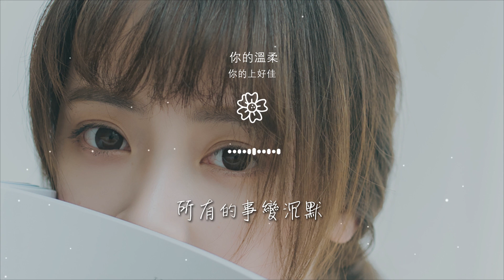你的上好佳 - 你的溫柔『冷風一邊吹着 現實生活的苦澀』【動態歌詞Lyrics】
你的溫柔

00:00 你的溫柔 - 你的上好佳
00:33 冷風一邊吹着
00:36 現實生活的苦澀
00:39 所有的事變沉默
00:47 你一再的來對我說

00:51 你別再想我
00:55 秋風今天也沒忘記
00:59 掠奪一個 我的溫熱
01:09 秋天的樹葉一片兩片三片
01:11 飛舞飄搖着

01:13 帶走了你的多少種溫柔折磨
01:16 就像那句謊話一遍兩遍三遍
01:19 反覆在說
01:20 你還是可以輕鬆的騙過我
01:23 竟然愛過了你一年兩年

01:26 這麼多年都沒結果
01:28 突然讓我忘了這段夢
01:31 這是你想要的結果
01:38 你回頭看我一眼兩眼三眼
01:41 終是抵不過

01:42 那個人突然出現在你的生活
01:45 就像那時我也一次兩次三次
01:49 反覆在勸自己
01:50 都會過去的只要沉默
01:53 現實就是這樣一件兩件

01:56 這麼多件都沒讓我
01:58 清醒過來看清這個夢
02:01 不想受盡折磨
02:39 冷風一邊吹着
02:41 現實生活的苦澀

02:45 所有的事變沉默
02:52 你一再的來對我說
02:56 你別再想我
03:01 秋風今天也沒忘記
03:05 掠奪一個 我的溫熱

03:11 秋天的樹葉一片兩片三片
03:13 飛舞飄搖着
03:14 帶走了你的多少種溫柔折磨
03:18 就像那句謊話一遍兩遍三遍
03:21 反覆在說

03:22 你還是可以輕鬆的騙過我
03:25 竟然愛過了你一年兩年
03:28 這麼多年都沒結果
03:30 突然讓我忘了這段夢
03:33 這是你想要的結果

03:40 你回頭看我一眼兩眼三眼
03:43 終是抵不過
03:44 那個人突然出現在你的生活
03:47 就像那時我也一次兩次三次
03:51 反覆在勸自己

03:52 都會過去的只要沉默
03:55 現實就是這樣一件兩件
03:58 這麼多件都沒讓我
03:59 清醒過來看清這個夢
04:03 不想受盡折磨